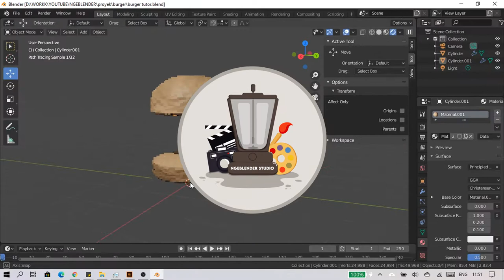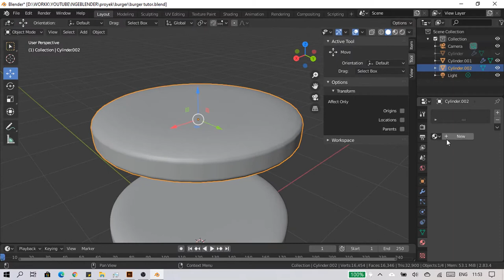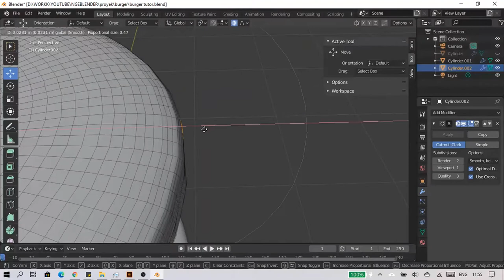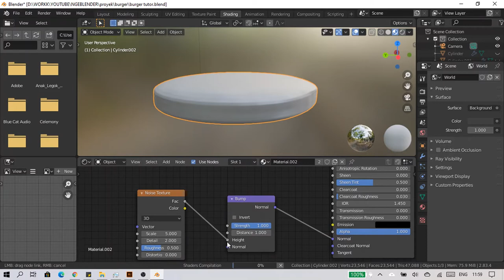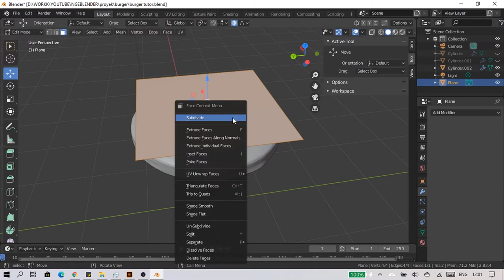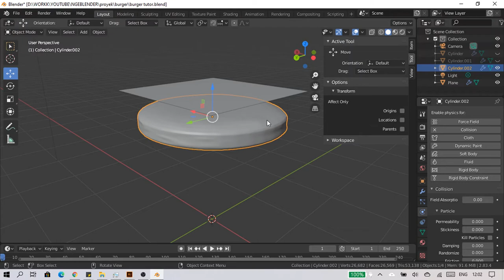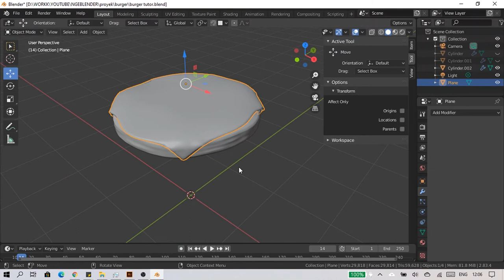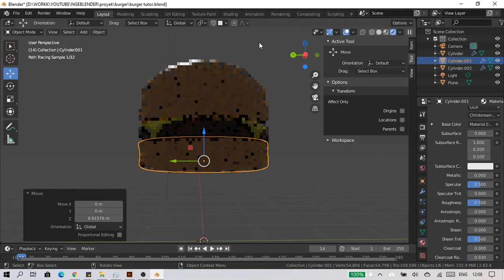Tutorial Modeling Burger Part 3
Hallo semuanya, selamat datang di channel ini dan terima kasih sudah klik dan menonton video ini. di pertemuan hari ini saya memberikan tutorial cara modeling burger di blender 2.83. nah di part 2 ini kita belajar bagaimana cara memakai texture painting. bagaimana prosesnya ? tonton videonya sampai selesai yaaa ;). Terima Kasihh.